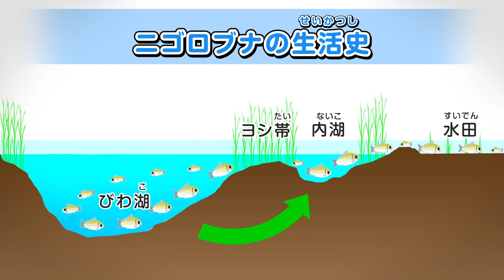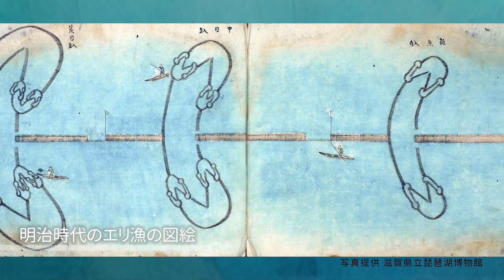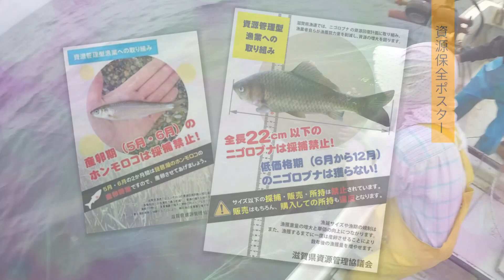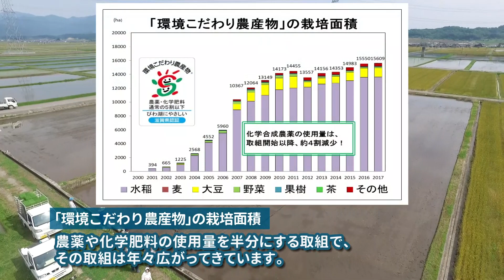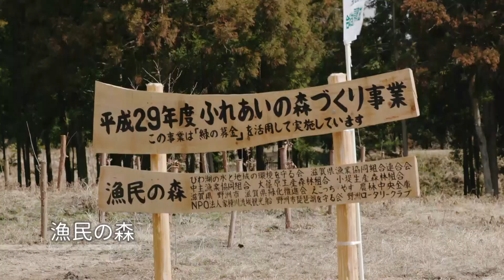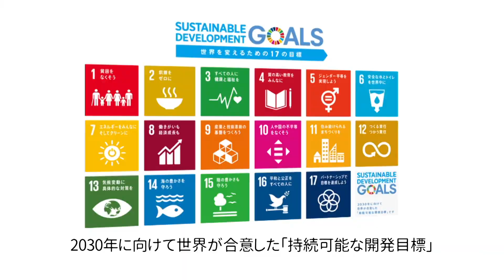「琵琶湖システム」を世界へ、そして未来へ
琵琶湖周辺の水田は、琵琶湖の固有種であるニゴロブナなどの湖魚に絶好の繁殖環境を提供してきました。こうした水田やヨシ帯などに向かってくる湖魚の生態を巧みに利用してきた「エリ漁」は、資源にやさしい伝統的な「待ちの漁法」の代表格です。また、 河川に遡上する湖魚の産卵環境の保全に寄与する多様な主体による森林保全の営みや琵琶湖の環境に配慮した農業など、森、川、水田、湖のつながりは、世界的に貴重なものです。このような琵琶湖と共生する農林水産業（琵琶湖システム）は、千年以上に渡って受け継がれてきたもので、2022年7月にFAO（国連食糧農業機関）による「世界農業遺産」に認定されました。